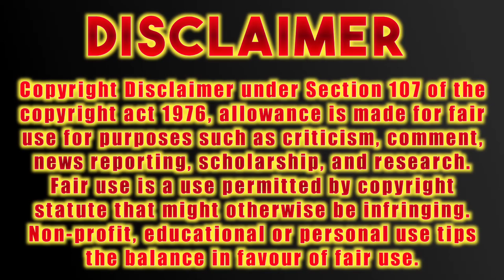Top 10 Most Popular South Indian Actor's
✨ If You Like Our Video Give One Like 💗 It is Motivate Me Share Max 🤗